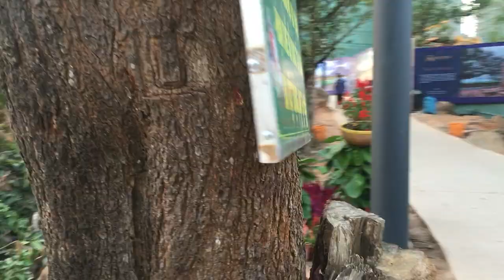Đỉnh núi Bà Đen Nóc Nhà Đông Nam Bộ | CHAU DUC CHANNEL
ĐỈNH NÚI BÀ ĐEN DI CÁP SUNWORLD
Nóc nhà Đông Nam Bộ